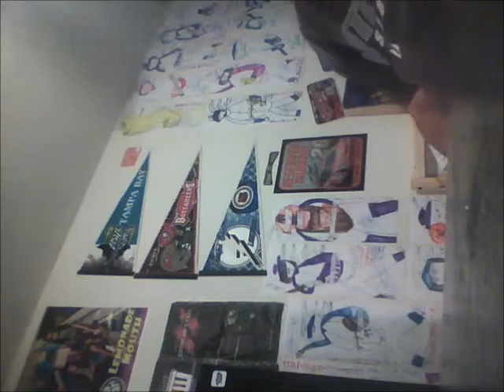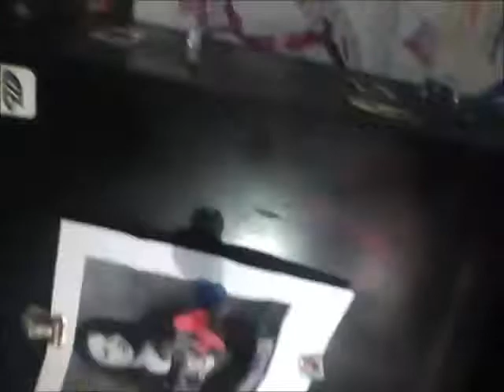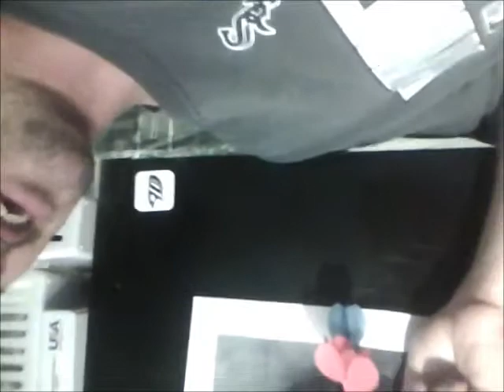NAUGHTY GAME OF DARTS (EPIC FAIL?????)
This was supposed to be a lil naughty you may even have had to be 18 years or older to see this,but because this was unscripted and its not really naughty at all and the fact i did badly trying to make it nasty. i wouldnt worry about this getting flagged! :) :D some stuff may be a tad bit creeper but other than that its ok and safe i believed i failed miserably! what do you think?

MILA KUNIS WAS THE GIRL-LIKE DARTBOARD BTW! ;)

The song playing at the end is "Pimpin" By Hollywood Undead (for those thinking of dwnlding that song! ;D)